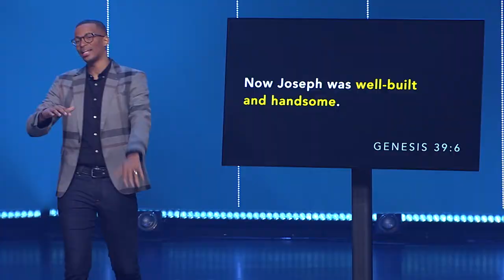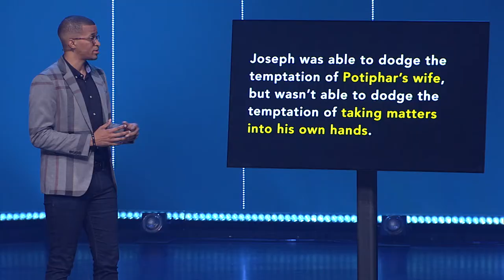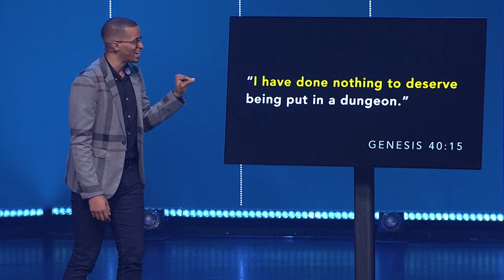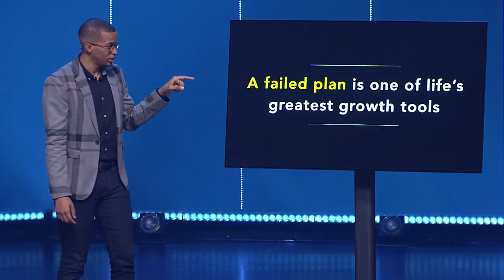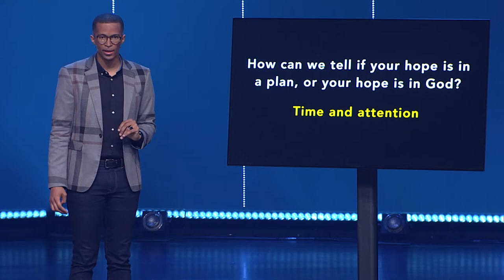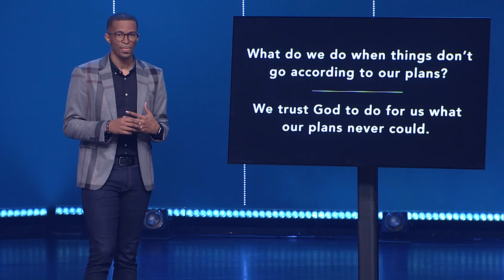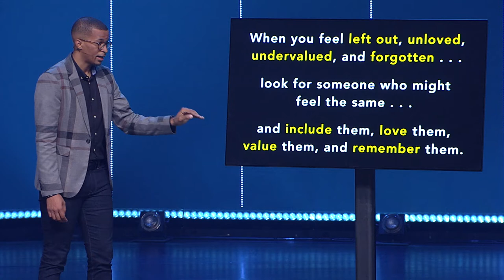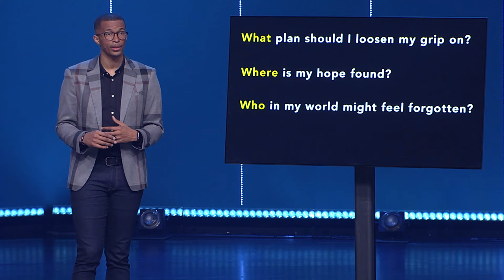Feeling Forgotten // Ryan Leak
Sometimes we feel forgotten—by others or even God. When it happens, it's hard to feel loved and like we really matter. But does God ever truly forget us?